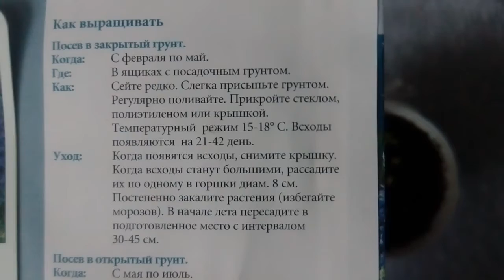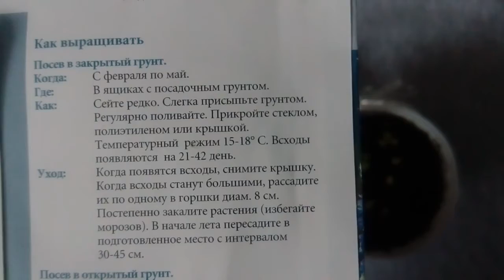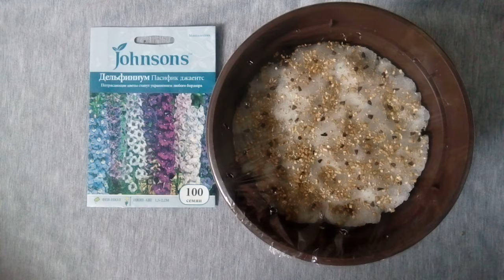Посев дельфиниума. Эти великаны украсят любой сад!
С февраля месяца осуществляют посев дельфиниума в ящики с посадочным грунтом. Отлично данные цветы смотрятся в цветочных бордюрах, возвышаясь над другим растениями. Великолепны в срезке! Не делайте стратификацию дельфиниумов красной, желтой окраски, так как происходит расщепление признаков.